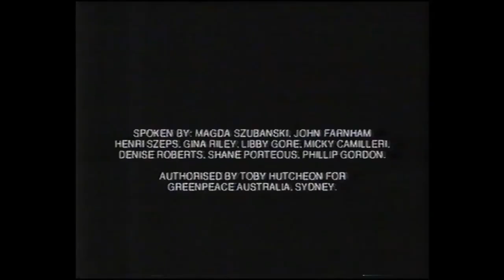PSA Nightmares: Greenpeace Australia Pacific - French Atomic Testing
There is a lot to take in so let's unwrap this piece by piece. Why are the lead singer from Midnight Oil and James Cromwell's wife from the movie Babe doing at a cookout? Were they in the neighborhood and they happened to stop by?  Also, why did Jacques Chirac show up in Australia after what he did? Keep in mind, this was made in response to France testing nuclear weapons at Moruroa Atoll, which is in French Polynesia. That shit somehow managed to come all the way to Australia. That explains this then...